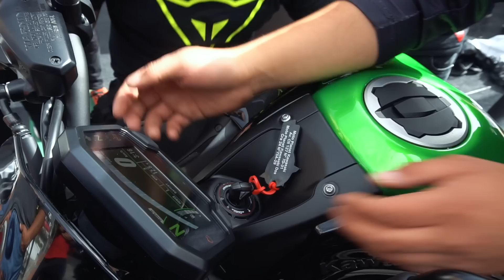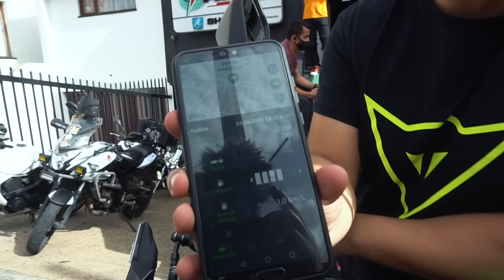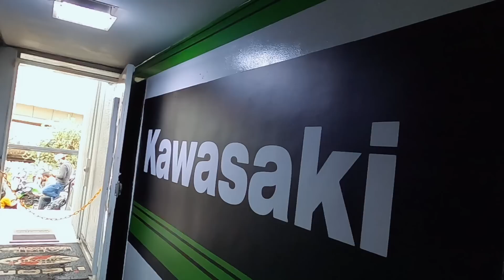🇯🇵 Kawasaki Z900 2020 [ TOKIO ] // MI NUEVA MOTO